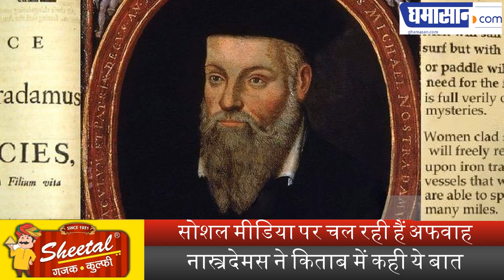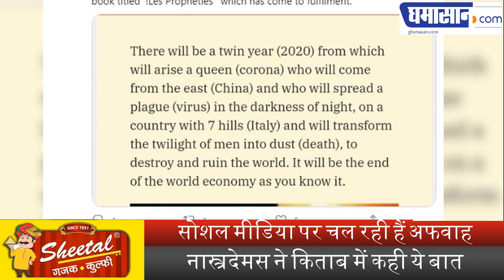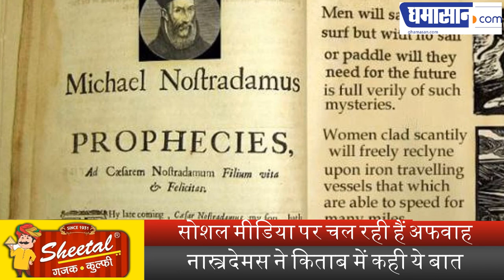क्या Coronavirus के लिए Nostradamus ने कही थी ये बात ? Nostradamus Prediction On Corona Virus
Social Media पर चल रही हैं अफवाह,
Nostradamus ने किताब में कही ये बात